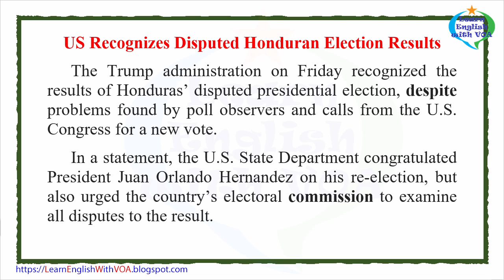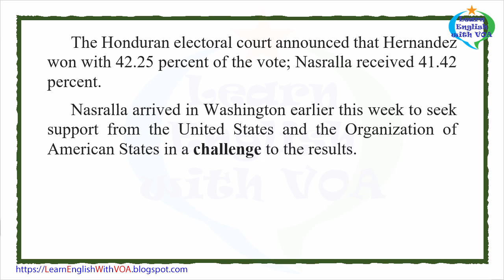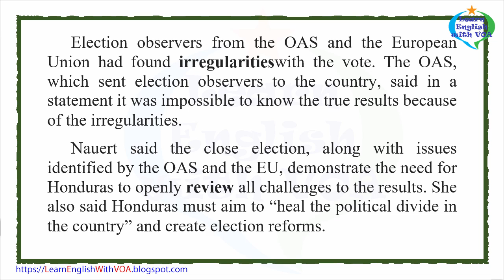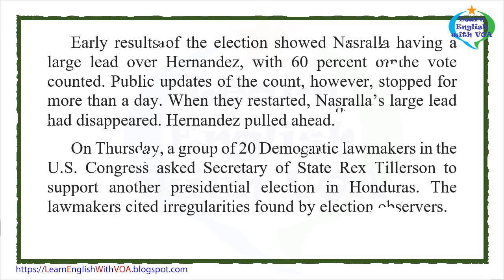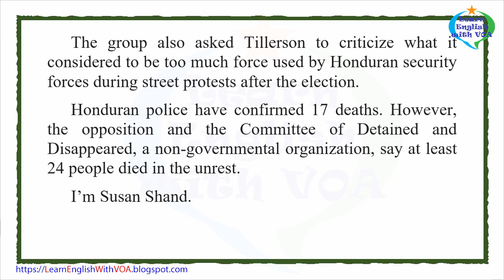Learn English with VOA News - US Recognizes Disputed Honduran Election Results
The Associated Press reported this story. Susan Shand adapted it for Learning English. Ashley Thompson was the editor.

despite – prep. without being prevented by (something) — used to say that something happens or is true even though there is something that might prevent it from happening or being true
commission - n. a group of people who have been given the official job of finding information about something or controlling something​
fraud - n. the crime of using dishonest methods to take something valuable from another person
challenge – v. to say or show that (something) may not be true, correct, or legal
review - v. to look at or examine (something) carefully especially before making a decision or judgment​

Thank you very much for watching the video Learn English with VOA News - US Recognizes Disputed Honduran Election Results with us.